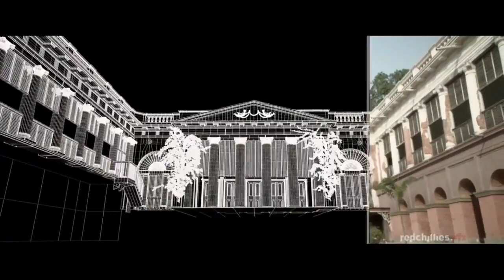Dalton vfx (Behind scenes)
Dalton vfx

🎱Youtube 2: Dalton game
♟️Youtube 3: Barber.ka2022
💣Youtube 4: Dance2022